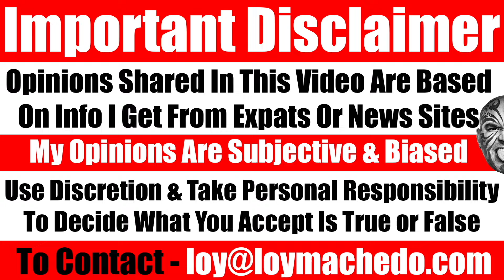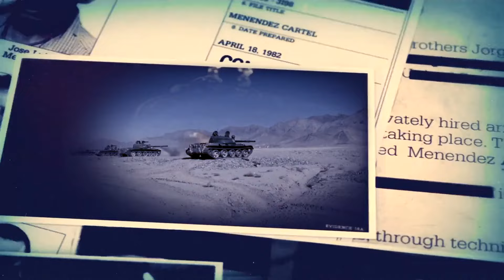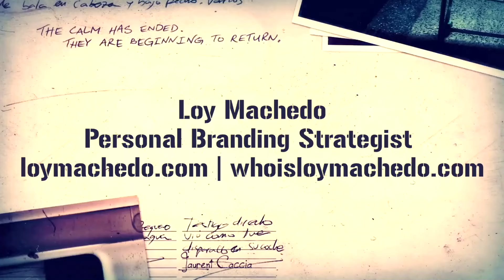A Guy Wants To Fight Me. But Seriously Why??? Video 7328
TO JOIN MY PRIVATE FACEBOOK GROUP

loymachedo shares
A Guy Wants To Fight Me. But Seriously Why???

Mature Reflections: Why Drama Holds No Interest | Loy Machedo

Discover an unusual yet enlightening perspective in this video, as I delve into a personal experience where a younger couple repeatedly seeks attention by either undermining me or provoking conflicts. Despite their efforts, I share why I refuse to engage in unnecessary drama at nearly 50 years old, especially with a 20-year-old individual. My focus is on highlighting the folly of youth, illustrating how immaturity and a false sense of invincibility often lead to conflicts and arrogance. Join me as I reflect on the evolution from youthful bravado to mature wisdom, and the shifting priorities and responsibilities that come with age.

Mature Reflections, Drama, Youth, Wisdom, Personal Growth, Conflict Resolution, Emotional Intelligence, Life Lessons, Self-Reflection, Mindfulness, Maturity, Bravado, Life Experience, Meaningful Discussion, Thoughtful Content, Insightful Content, Conflict,

Mature Reflections: Escaping Drama at 50
Confronting Youthful Drama: A 50-Year-Old's Perspective
Why Drama Doesn't Interest Me at 50
Navigating Drama with Wisdom: A 50-Year-Old's Story
The Folly of Youth: Lessons Learned at 50
50 and Drama-Free: Embracing Maturity
Youth vs. Maturity: A Battle Against Drama
Youthful Drama vs. Mature Reflection: A 50-Year-Old's Perspective
Mature Minds, Drama-Free Lives: Lessons from a 50-Year-Old
50 and Fabulous: Navigating Drama with Grace
Rising Above Drama: Wisdom of a 50-Year-Old
Navigating Life's Drama at 50: Insights from Experience
From Drama to Wisdom: A 50-Year-Old's Journey